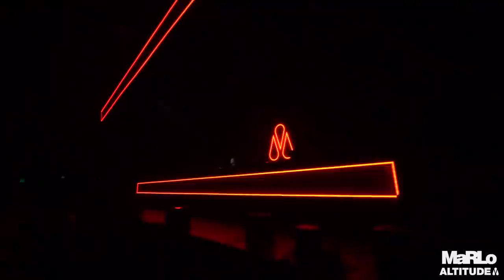MaRLo - ALTITUDE 2019 'The Power Within' Sydney (Part 2 - Tech Energy)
Part #2 of my set from ALTITUDE Sydney, here's some tough as nails Tech Energy ⚡